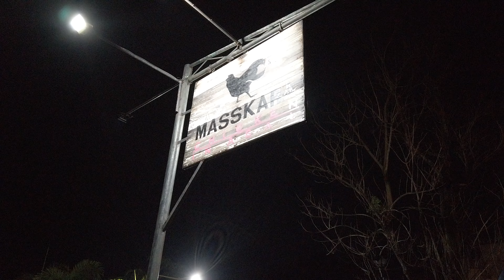DESPEDIDA | KIKS FERRER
DESPEDIDA for the zumba king in Bacolod City Dan :D